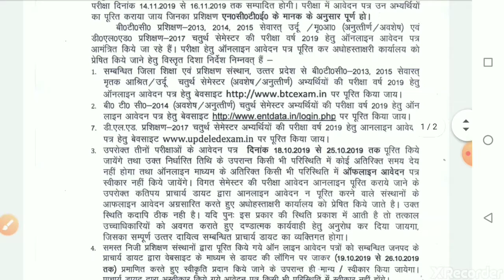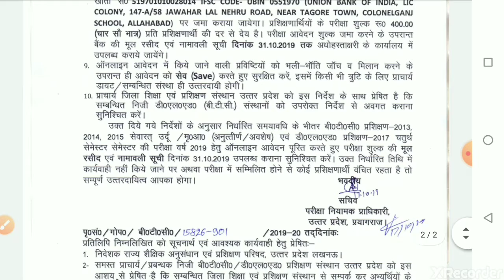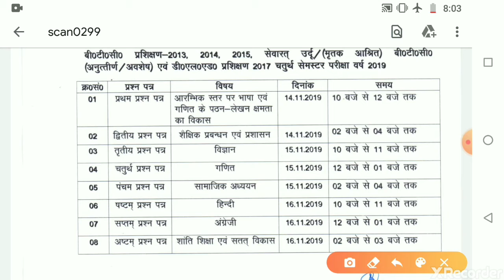Deled 2017 4th semester exam date November 2019